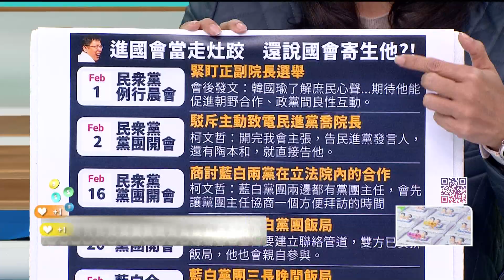精華片段》金句 +1！柯文哲 稱「國會 寄生我」林楚茵：聲量太低#搏眼球【狠狠抖內幕】2024.02.26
來賓：
資深媒體人 姚惠珍
立法委員(民) 林楚茵
桃園市議員(國) 凌濤

壹電視全新節目【狠狠抖內幕】
9/4日起每周一至周五
王乃伃 叢慧芸 帶你看懂政治眉角！
每周一至周五 下午14:00-16:00